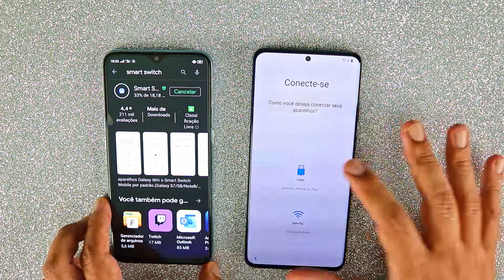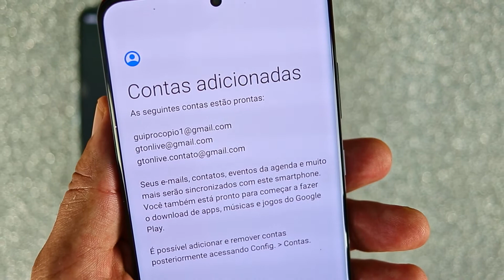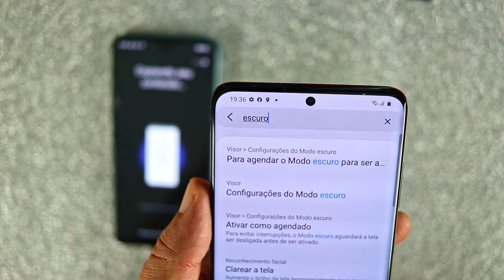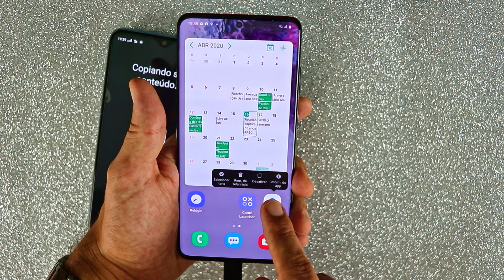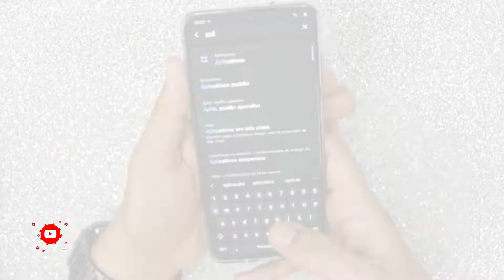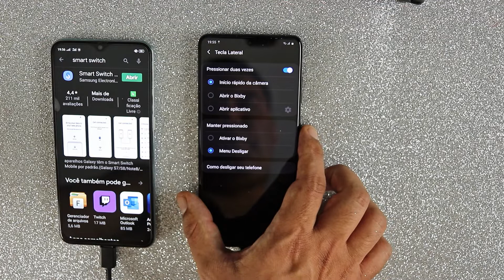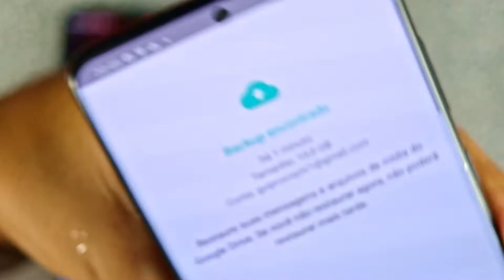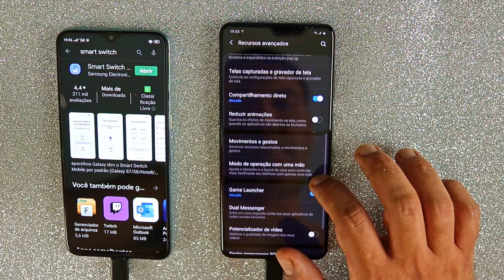CONFIGURAÇÕES | Dicas para poupar BATERIA | Funções SECRETAS | Samsung Galaxy S20+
Da Série, Por que S20+, neste vídeo mostro como fazer uma transferência completa de qualquer aparelho Android para um novo Samsung, como configurar qualquer Samsung para economizar bateria, dicas para utilizar melhor os recursos do Samsung S20 Plus e uma canja para você transferir WhatsApp sem perder seu histórico.Se inscreva e Confira!
Samsung Galaxy S20 Plus com CashBack
GRUPOS GT ONLIVES.